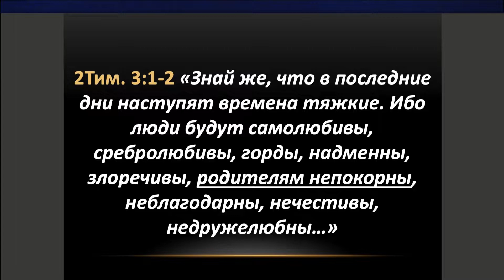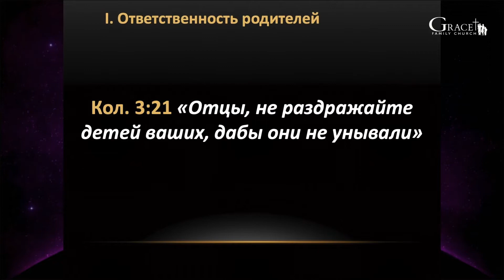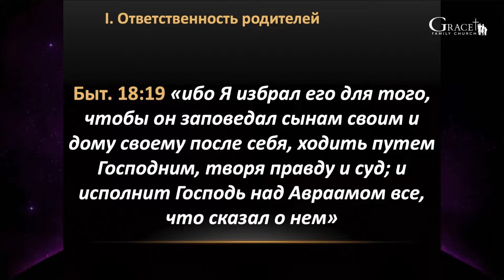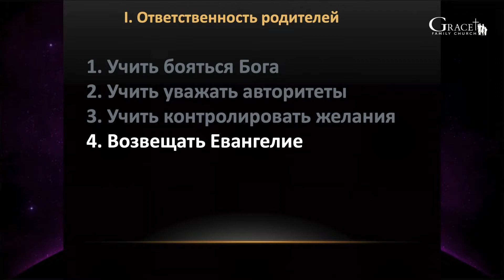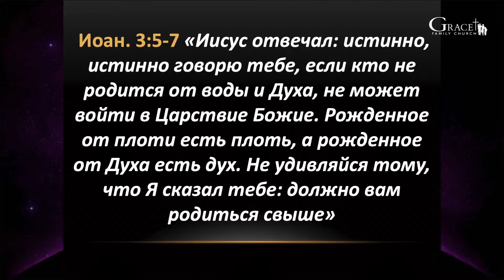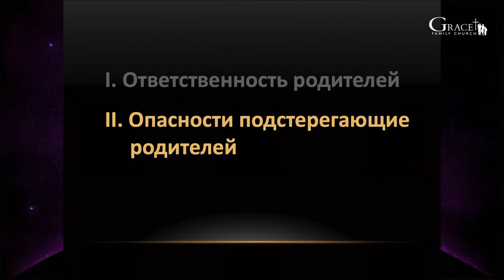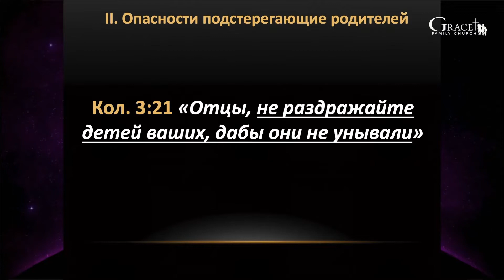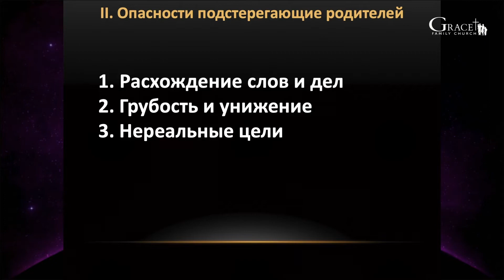4. «Семья, в центре которой – Христос» - Андрей Резуненко - "Родители и дети, покорные Христу"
Семинар «Семья, в центре которой – Христос»
Проповедь 4
Андрей Резуненко -  "Родители и дети, покорные Христу" (Кол. 3:20-21)

Приглашенный спикер: пастор Андрей Резуненко (Battle Ground, WA)
Grace Family Church  (Sacramento, CA) - 24 Сентября, 2022

CCLI #3064645
Christian Video Licensing International, license
Streaming Copyright License #21192747